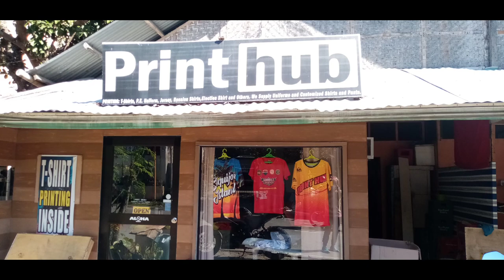YOGA FAM ADIDAS A.K.A ΥΦΑ 2005 EXI AKTIVA ASTERI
This BLOG is  about our SOCIETY
YOGA FAM ADIDAS
A.K.A ΥΦΑ 2005
Logo name EXI AKTIVA ASTERI